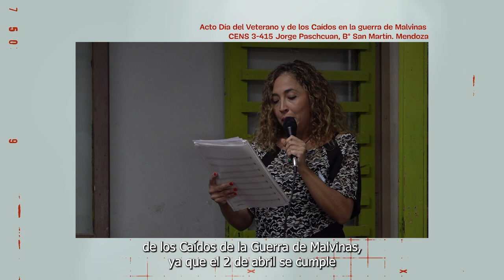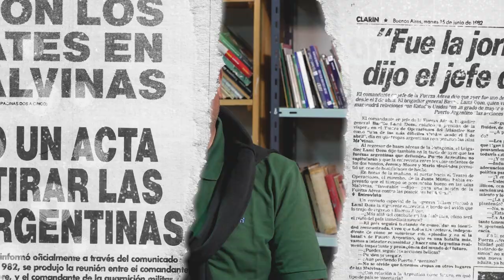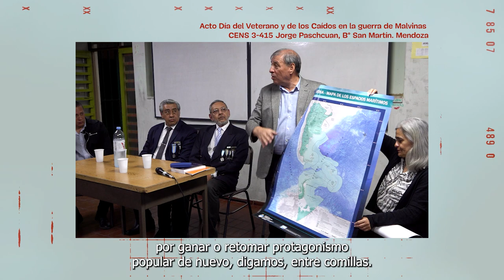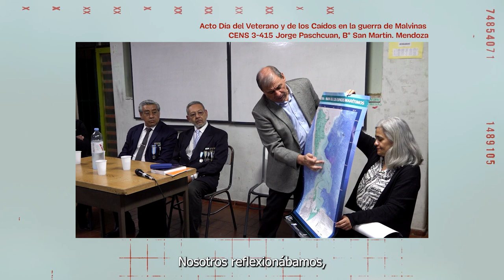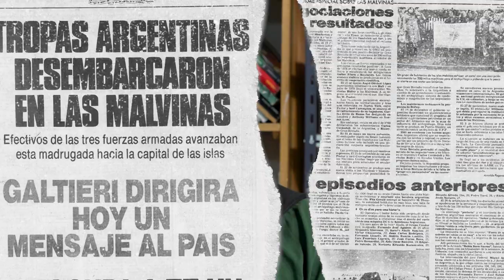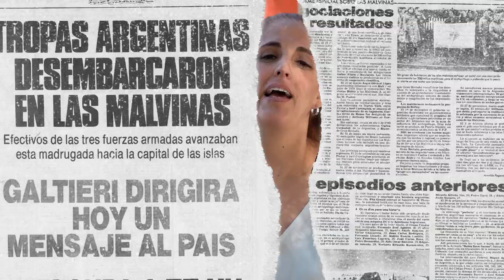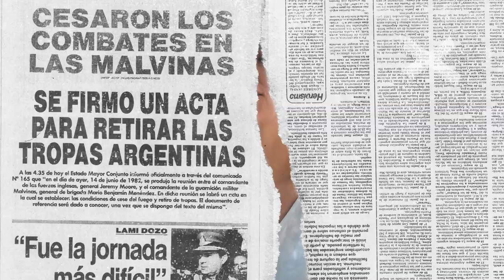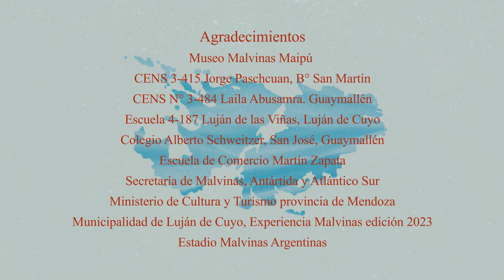Controversias. Historias y experiencias en torno a Malvinas - Cap. 2. Escuelas haciendo memoria.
Cap. 2. Recuperando la Guerra de Malvinas: escuelas haciendo memoria.
Controversias. Historias y experiencias en torno a Malvinas, es un micro programa producido por Giramundo TV Comunitaria en el marco de los proyectos FOMECA para medios audiovisuales sin fines de lucro del ENACOM establecidos en el artículo 97 de la Ley de Servicios de Comunicación Audiovisual N. 26.522.
A lo largo de 8 capítulos, vamos a recorrer lugares, conocer experiencias y discursos que, por un lado ponen en valor la lucha por la soberanía y el reclamo de las Islas Malvinas y el sacrificio que implicó ir a la guerra; pero, por otro lado, algunas de las acciones por recuperar el territorio de Malvinas se dieron en un contexto de dictadura cívico militar.
En este segundo capítulo compartimos el trabajo de dos escuelas, el CENS Jorge Paschcuan (B° San Martín) y la Escuela 4-187 Luján de las Viñas. En sus testimonios, sus docentes, Antonio Araya (Prof. y Lic. en Sociología) y Carolina Soler (Prof. de Historia), nos cuentan sobre el abordaje de la Guerra de Malvinas, su vínculo con la Dictadura Militar y los desafíos pedagógicos de la práctica docente en relación con las comunidades y territorios que habitan.